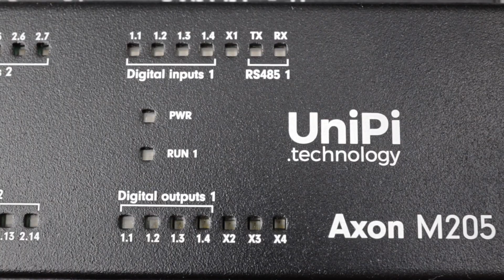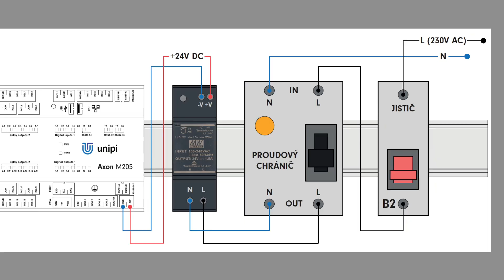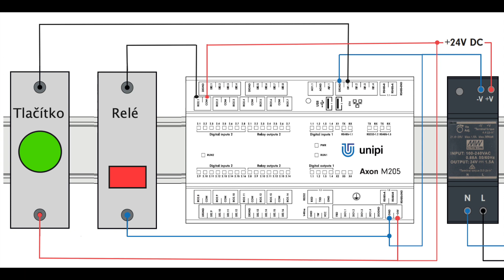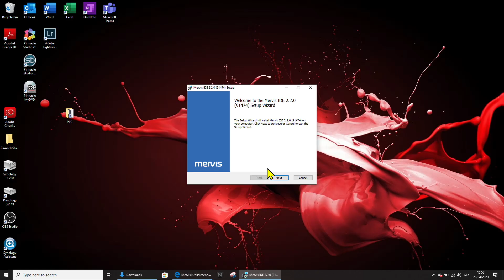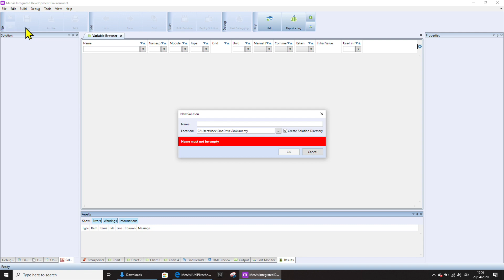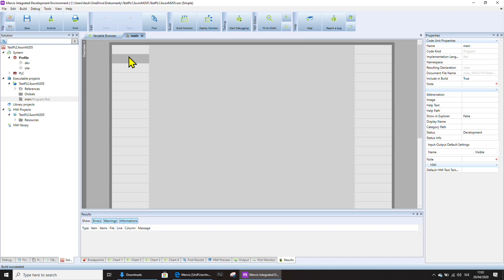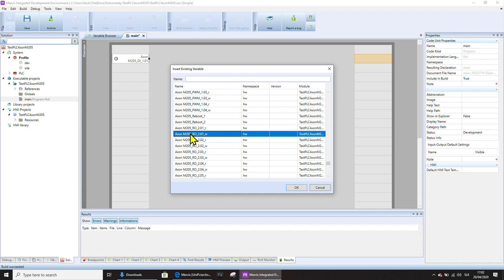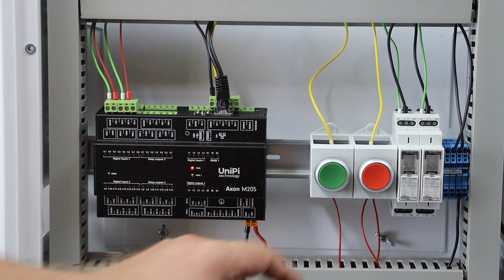Unipi Axon PLC Quick Start Guide (Mervis software)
For English subtitles turn on “subtitles” and change subtitle language in the settings.

In this tutorial we will show you the easiest method to use a button for switching a relay using Unipi Axon programmable logic controller.

The first part demonstrates physical connections – mounting to a DIN rail, connecting power supply, inputs/outputs and other necessary components.

The second part shows installation and settings in Mervis PLC software – creating new project, connecting inputs and outputs, programming function block diagrams to switch the relay.